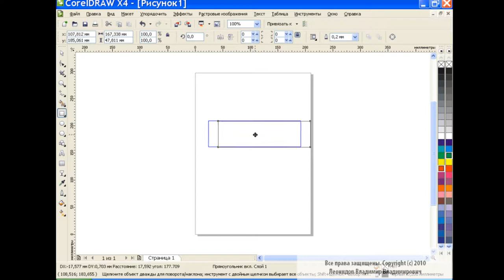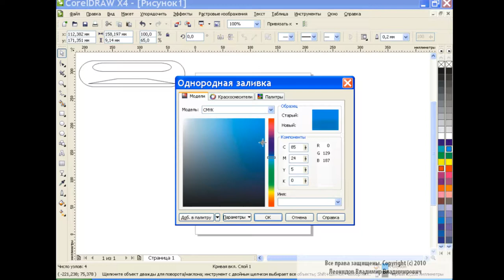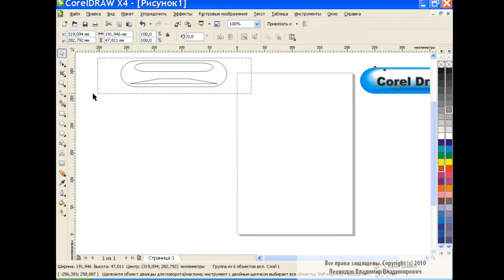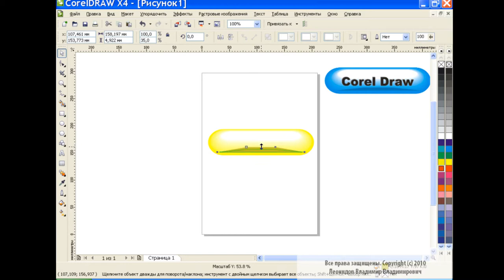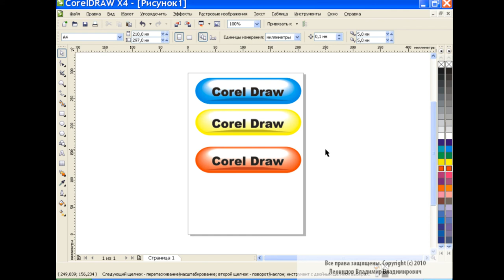Button design in Corel Draw How to draw long button